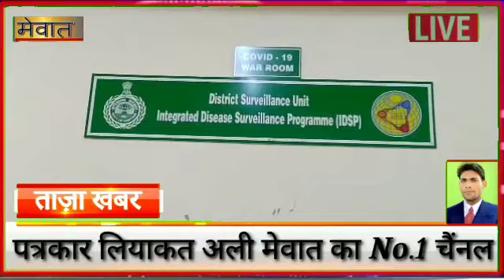आज फिरोजपुर झिरका 03 , पुन्हाना 04 , अड़बर 01 , तावडू 03 , नूह 05 , पिनगवां 01 केस सामने आए हैं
नूह जिले में पिछले 24 घंटे में  गुरुवार - शुक्रवार को 25 नए केस सामने आए हैं। जिसमें गुरुवार शाम को 08 नए केस सामने आए तथा शुक्रवार सुबह 17 नए केस  सामने आए हैं । शुक्रवार सामने आए 17 केस में  फिरोजपुर झिरका 03 ,  पुन्हाना 04 , अड़बर 01 , तावडू 03 , नूह 05 , पिनगवां 01 केस सामने आए हैं । जिले में कोविड से 06 लोगों की अब तक मौत हो चुकी है।
  शुक्रवार को 19 मरीजों को डिस्चार्ज भी किया गया है।  नल्हड़ मेडिकल कॉलेज में नूह जिले के अलावा आसपास के जिलों के मरीज इलाज कराने के लिए आते हैं। इसीलिए मेडिकल कॉलेज में कोरोना टेस्ट के दौरान काफी लोग पॉजिटिव पाए जा रहे हैं । इसके अलावा जिले के सामान्य अस्पताल मांडीखेड़ा में कोरोना टैस्ट किए जा रहे हैं , जहां लगातार पॉजिटिव केसों की संख्या पिछले कुछ दिन से लगातार बढ़ रही है। अब रैपिड एंटीजन टैस्टिंग नई किट से भी सैम्पल लेने शुरू कर दिए गए हैं। सीएचसी स्तर पर अब सैम्पल लिए जाने लगे हैं , जब सैम्पल लेने की गति बढ़ेगी तो पॉजिटिव केसों की संख्या बढना भी लाजमी है। अब तक किट से 700 से अधिक सैंपल लिए जा चुके हैं।
डिप्टी सर्जन डॉ अरविन्द कुमार ने कहा कि विभाग की टीम लगातार जांच कर रही है। कोरोना ग्रस्त मरीजों के संपर्क में आने वाले सभी लोगों की जांच में विभाग जुटा हुआ है।
 बता दें, कि नूंह जिले में कोरोना के अब 117 एक्टिव मरीज हो गए हैं। जिले में अब तक कोरोना के 410 मामले सामने आए हैं। जिनमें अब तक 287 मरीज ठीक हो गए हैं। जिले में अब तक 11113 लोगों को सर्विलांस पर लिया जा चुका है, जिनमें से 9194 लोगों का निगरानी में रखने का पीरियड पूरा हो चुका है। शेष 1919 लोग अंडर सर्विलांस हैं। अब तक 10101 लोगों के सैंपल लैब में भेजे जा चुके हैं, जिनमें से 9485 की नेगेटिव रिपोर्ट मिली है तथा 124 की रिपोर्ट आनी शेष है।